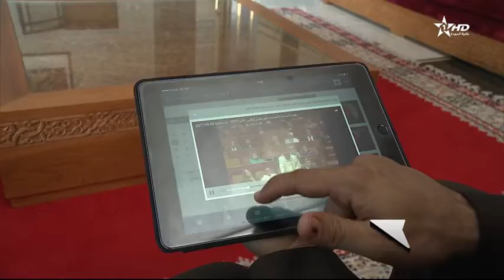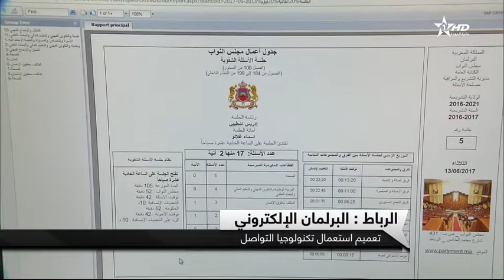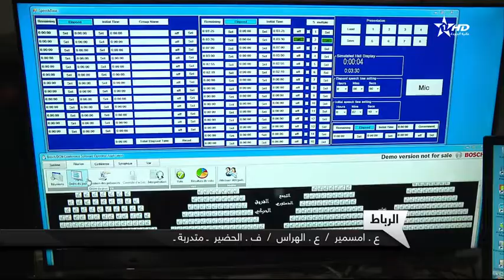روبورتاج الأولى حول البرلمان الإلكتروني بمجلس النواب بتاريخ 12-06-2017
مجلس النواب، البرلمان، المملكة المغربية